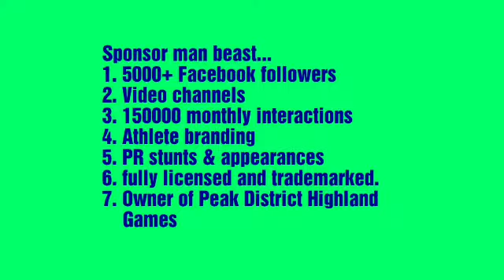Man Beast sponsored athlete Paul Smith.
Featuring on channel 5 world's strongest man 2018 in the Philippines .Paul Smith from Sheffield